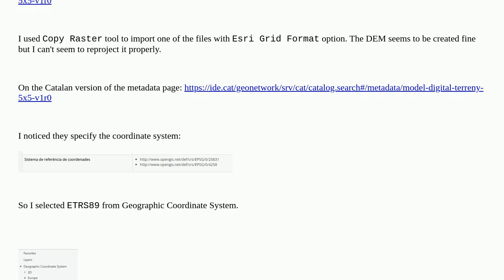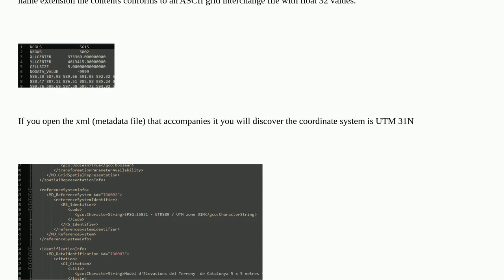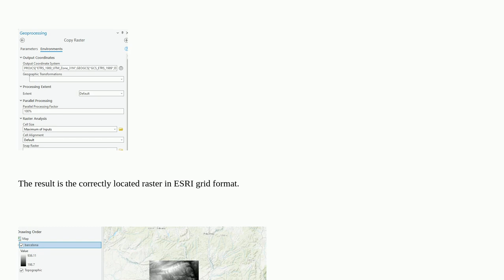Gis: Using Esri ASCII Grid as DEM + Reprojecting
Using Esri ASCII Grid as DEM + Reprojecting

A special thanks goes out to the awesome community

  arcgis-pro dem coordinate-system arcgis-desktop